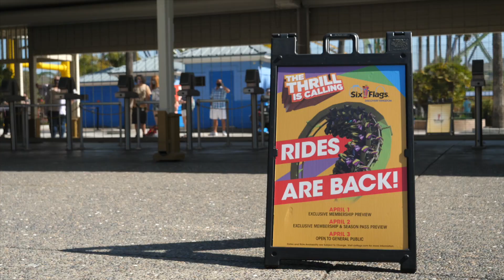SIX FLAGS DISCOVERY KINGDOM REOPENING